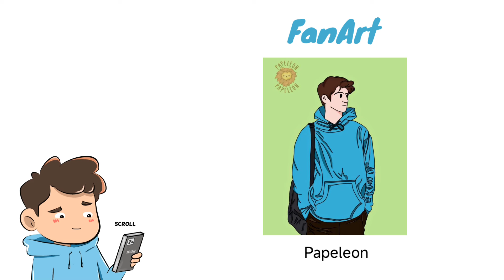GANAP SA OUTING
Sana nag enjoy kayo hehe :D

Special thanks sa mga Animator at digital Artist na nakasama ko :)